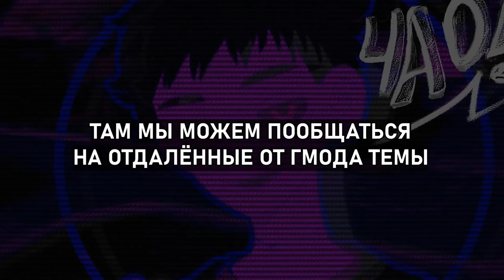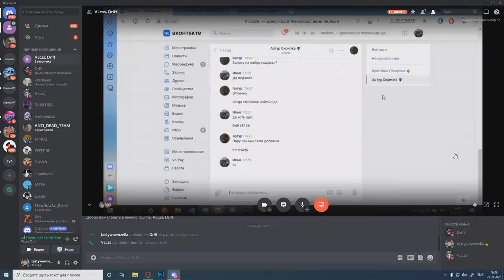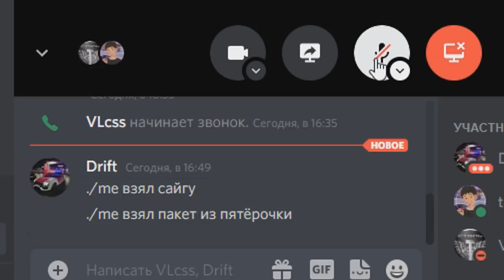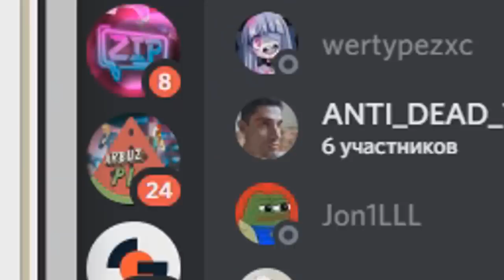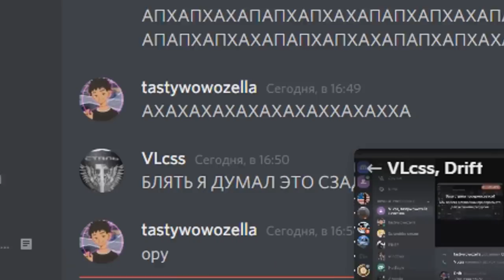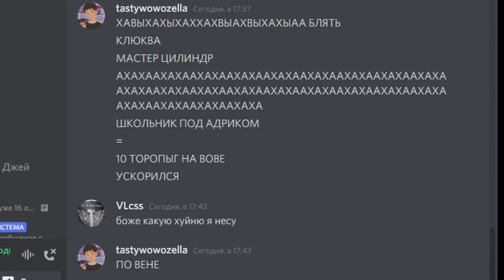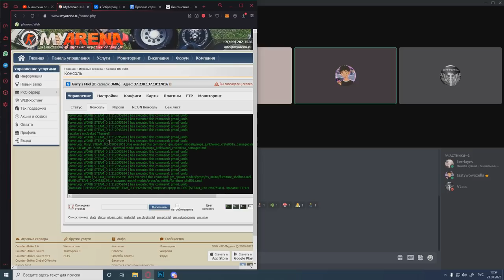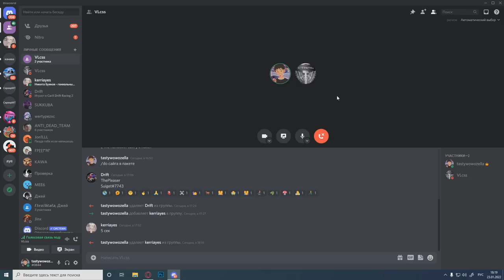СЕРЬЁЗНЫЙ ОБЗВОН на Админа в Garry's Mod DarkRP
В этом видео я провожу серьёзный обзвон на админа в Garry's Mod DarkRP